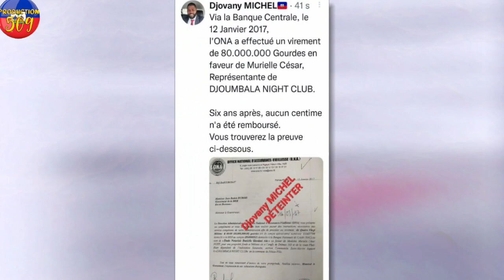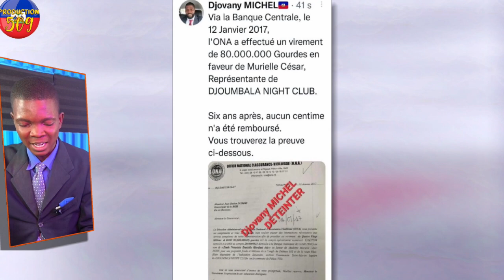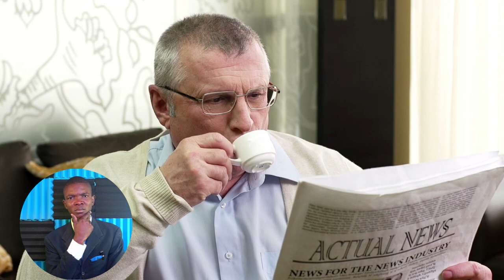6 moun mouri nan yon aksidan yon bis kriswa ki pedi fren anpil otorite pral anba kod yo mele wi